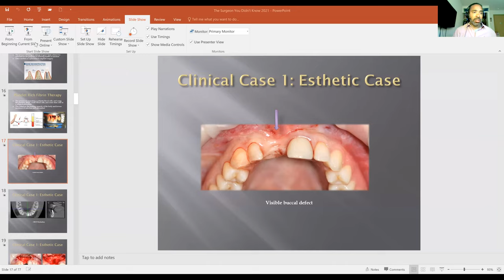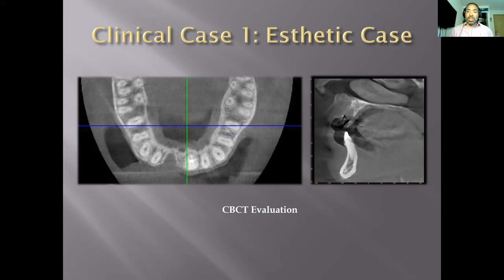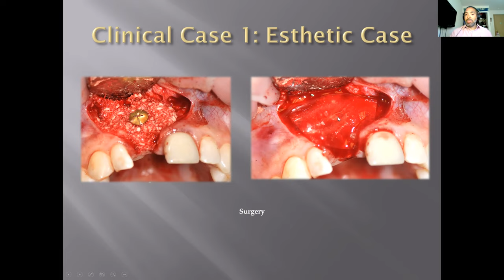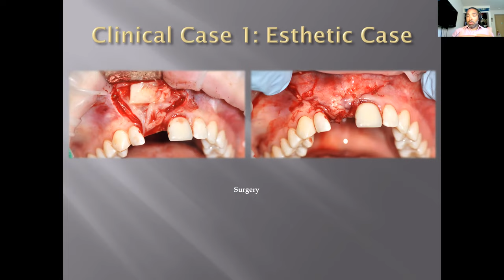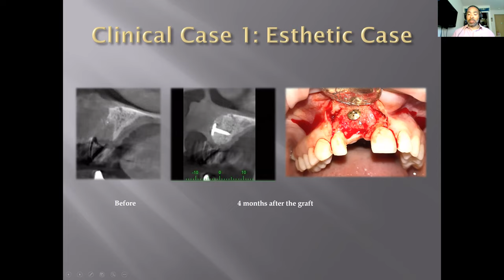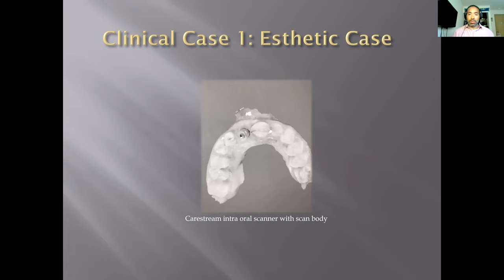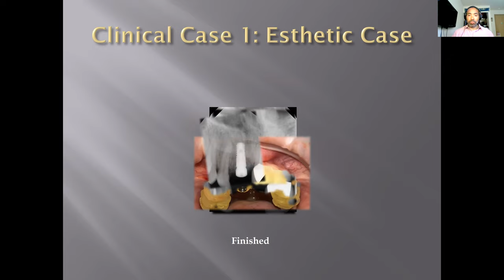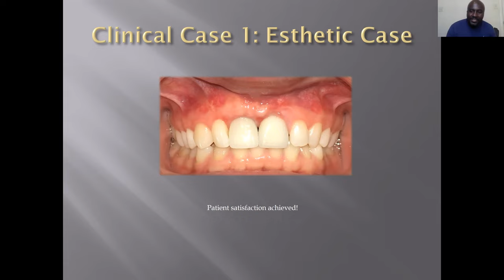implant surgery with Dr. LeRoy Horton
Understanding complex implant surgery with ridge augmentation using particulate allograft.